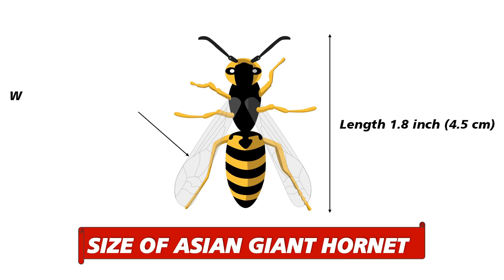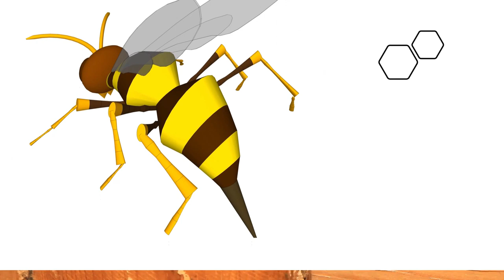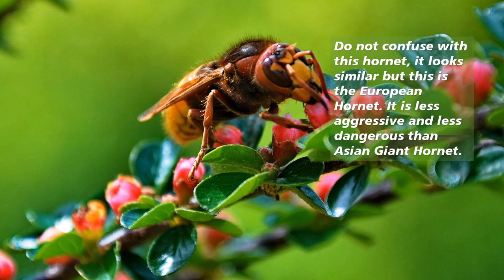Asian Giant Hornet | Shocking truth !! aka Murder Hornets 🐝🐝🐝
"murder hornets" true facts about asian giant hornet explanation.

The Asian giant hornet (Vespa mandarinia), including the color form referred to as the "Japanese giant hornet", is the world's largest hornet.

The Asian giant hornet (Vespa mandarinia) has arrived in North America.

Asian giant hornets, which are sometimes called sparrow wasps and murder hornets, are a potentially invasive wasp from eastern Asia.

Asian Giant Hornet Sting In fact, their stingers are long enough to puncture a beekeeping suit. Asian giant hornet stings are painful and contain neurotoxins.

These asian giant hornets come from asia as you can tell by the name  their stings are extremely painful.